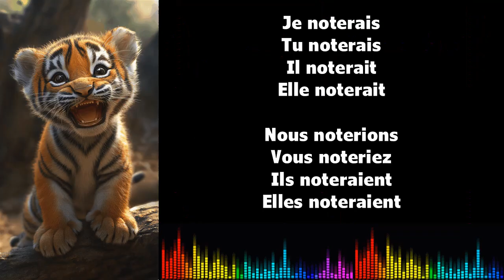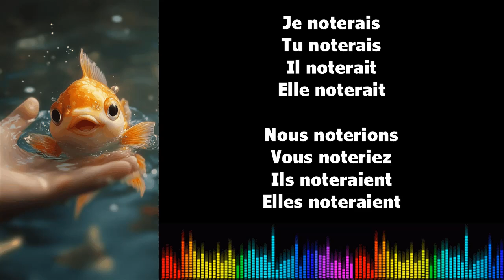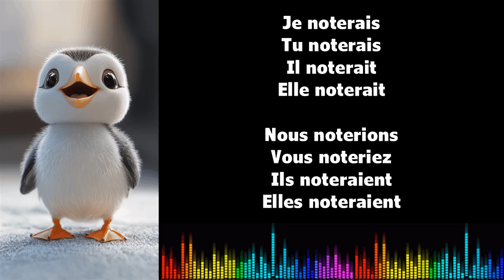♫ J'apprends le français ♫ Conjugaison I NOTER I Conditionnel Présent